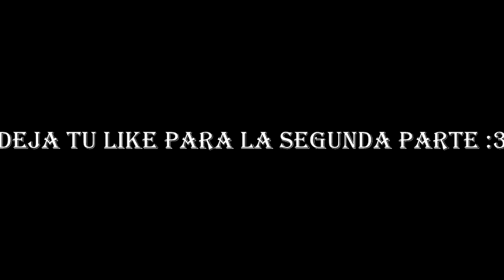freshcraft Full PvP | Matando Vips | Parte 1/2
En 2 Horas Subo La segunda Parte !!

°Otra Cosa la calidad esta un poco kk pero es que es muy largo el vídeo y dura mucho :'v